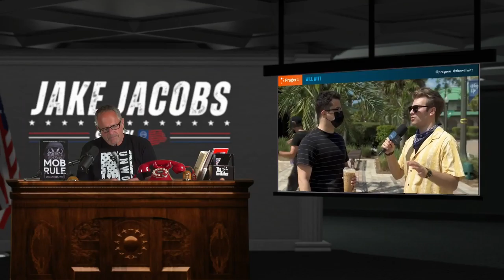The Woke-Transgender War on Women! - Jake Jacobs Show Episode 140.